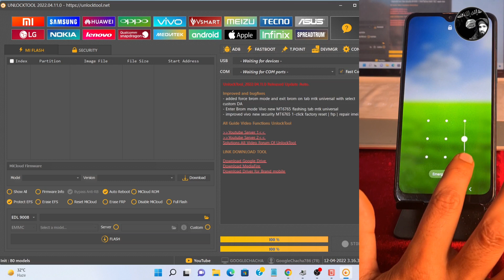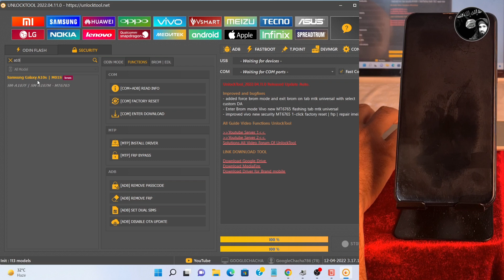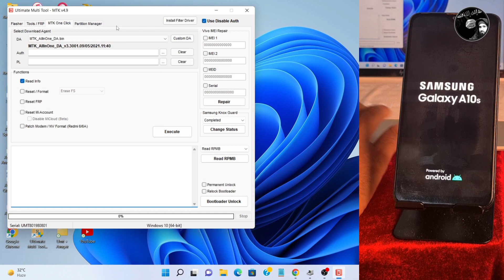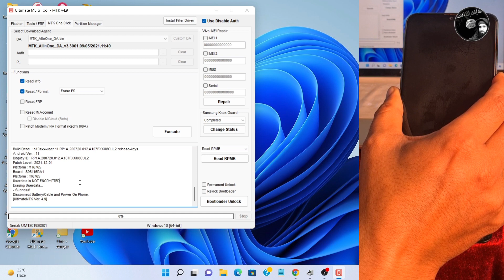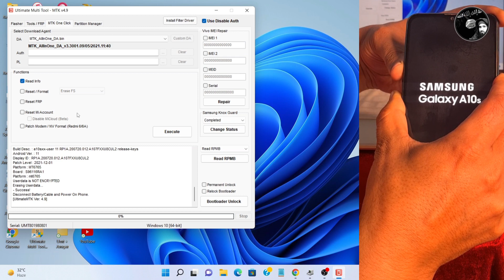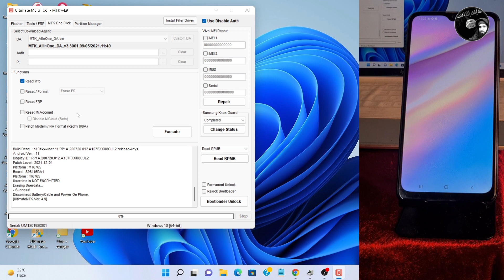How To Samsung Device's Pin Pattern Password FingerLock Face Lock One Click Remove By Umt ( MtkCpu )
Rayees Ruh

samsung mdm does not allow factory reset solution
samsung mdm unlock tool
samsung factory reset problem
samsung factory reset error
Samsung A50 mdm lock reset
Samsung A30 mdm Hard reset solution
samsung hard reset yes no option
samsung hard reset code
samsung a10s hard reset not working
Samsung A20 Hard not working
Samsung hard reset kaise kare
Samsung hard reset without pc
Samsung hard reset not working solution without pc
Samsung mdm lock solution